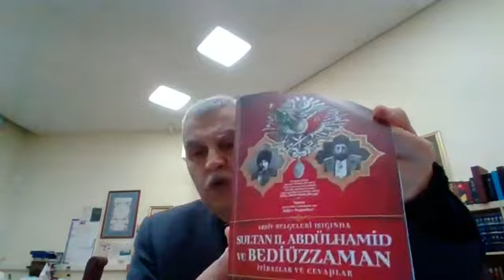A Haber'de Bediüzzaman ve Nur Talebelerine İftira Atan Cahil Savcıya Cevaptır.